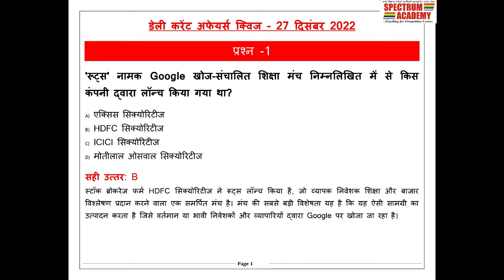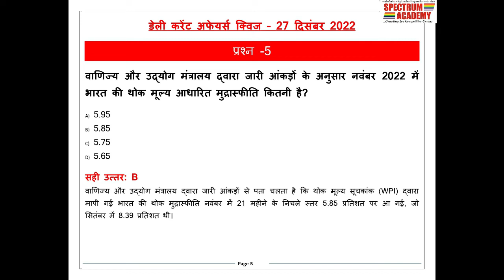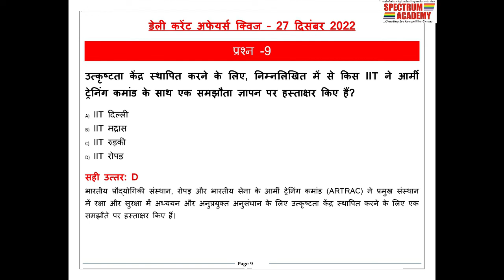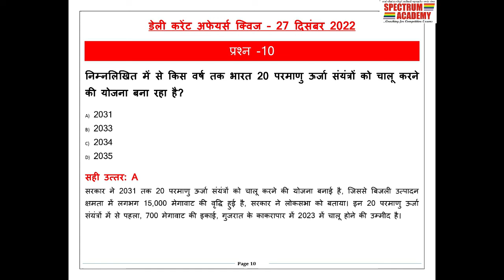डेली करेंट अफेयर्स क्विज़ हिंदी 2७th डिसेम्बर 2022